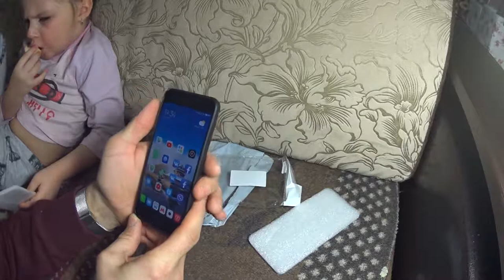Супер чехол олень \ чехол для Xiaomi mi 6